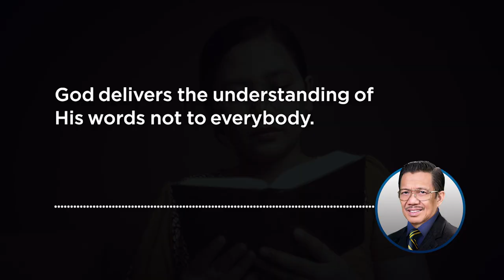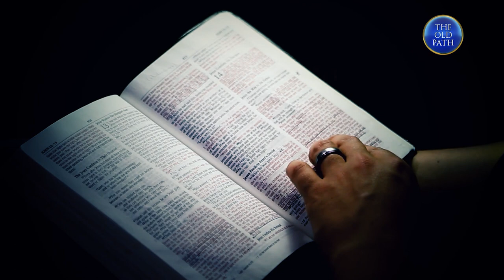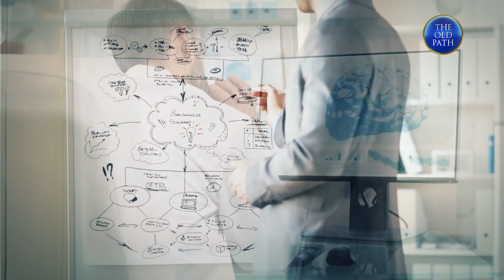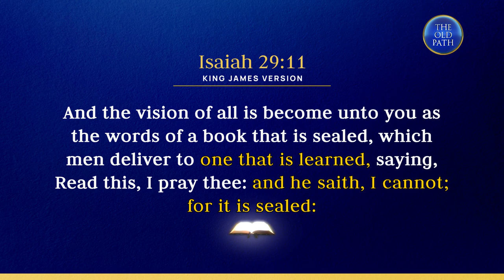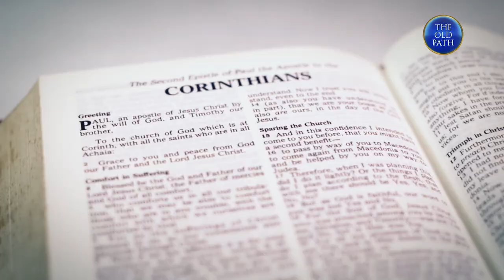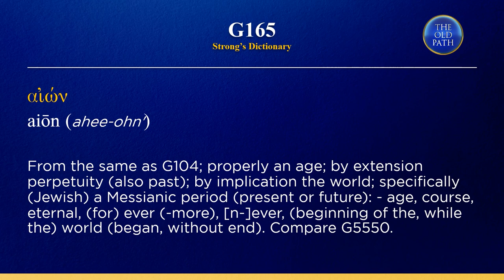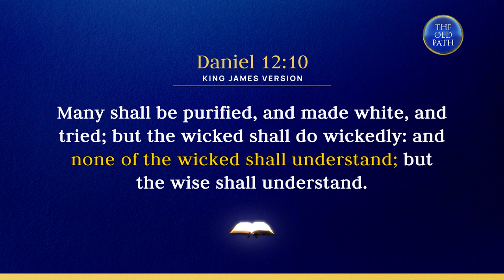Why are some well-educated and learned people ignorant of the Bible? | The Old Path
In this topic, Brother Eli Soriano shares why even society's well-educated and learned people are ignorant of the Holy Scriptures and what is the reason for this according to the Bible.